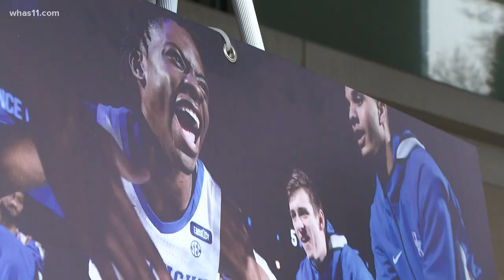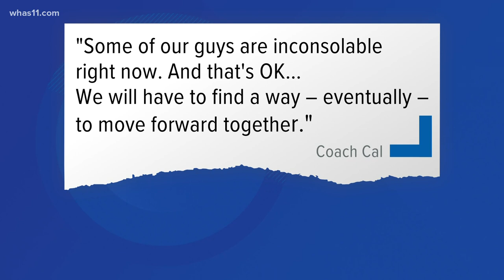Fans remember former UK player Terrence Clarke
The former UK basketball star was killed in a car crash in Los Angeles on Thursday. Fans called him an inspiring figure among the Wildcats